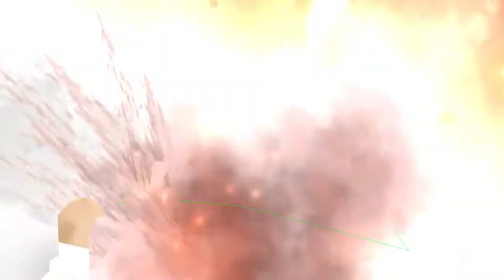Steel Legion vs Orks: Dawn of War - Unification mod Survival | Warhammer 40k